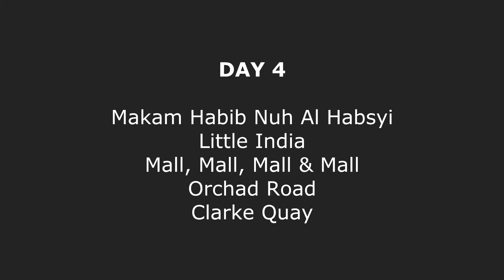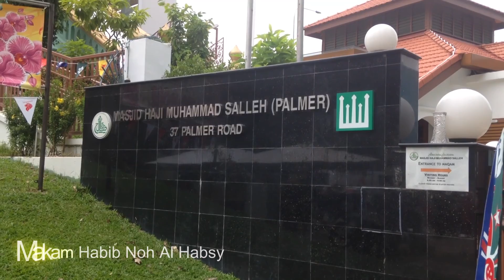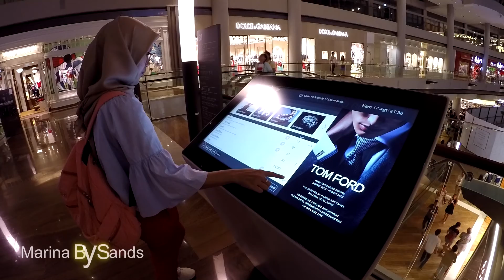TRIP SINGAPORE | day 4 : jalan kaki keliling mall, mall, mall dan mall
Wedding Anniversary #8
14 - 18 Agustus 2017
Day 4 : Makam Habib Nuh Al Habsyi, Little India, Mall, Mall, Mall dan Mall, Orchard Road, Clarke Quay, Changi Airport & Pulang,,,,,, :_(

GoPro Hero 4 + Vimble Feiyu